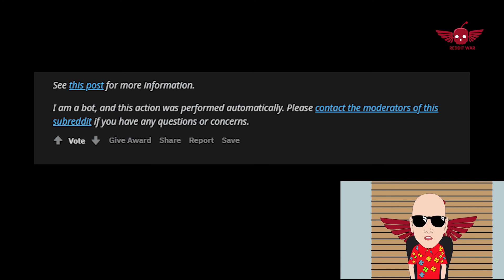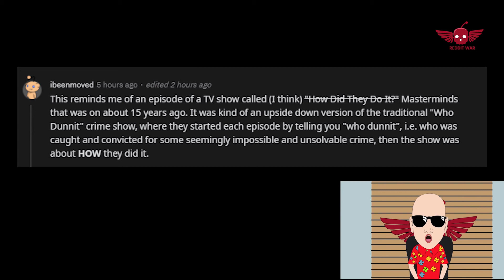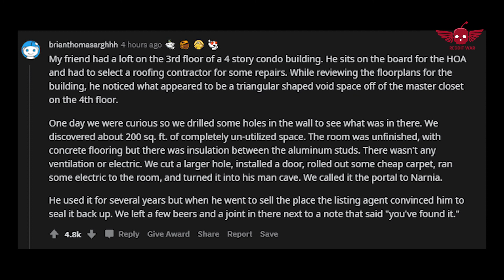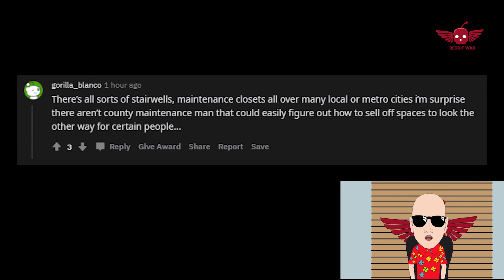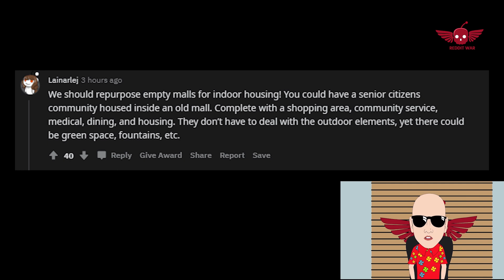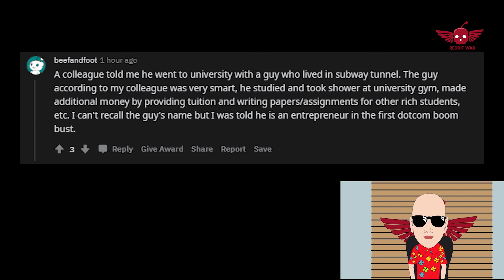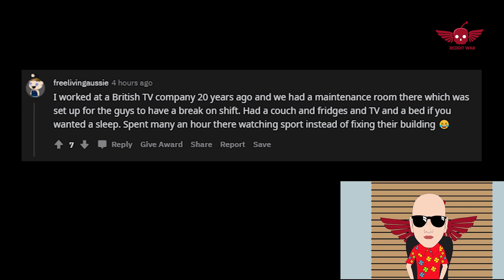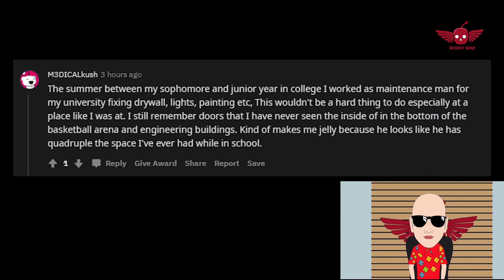dude built a secret apartment in an unused corner of a busy shopping mall and lived there for 4 year